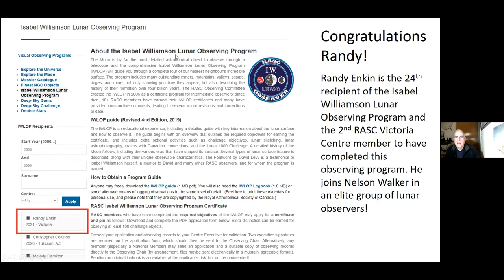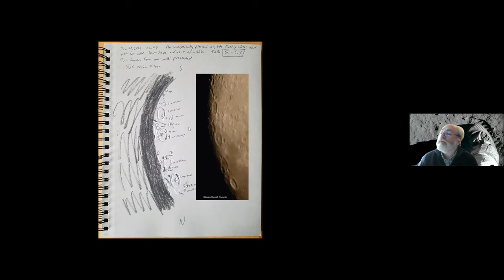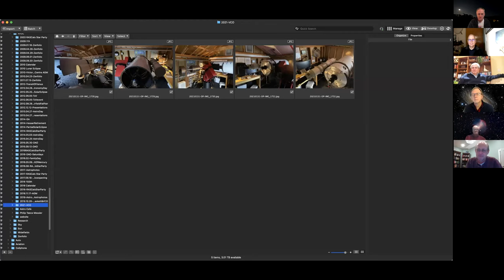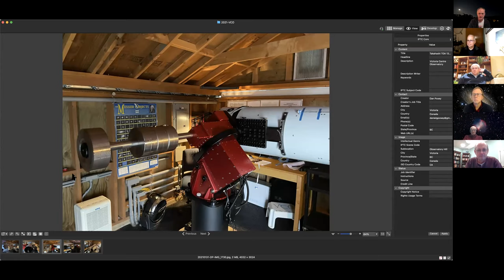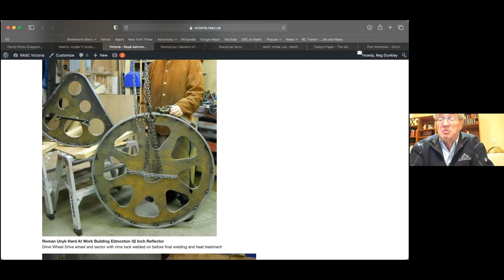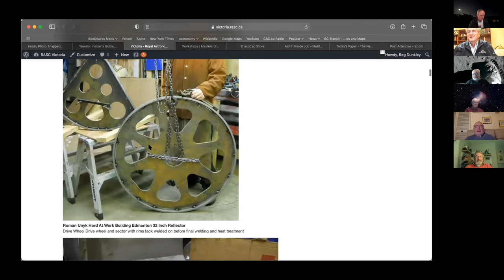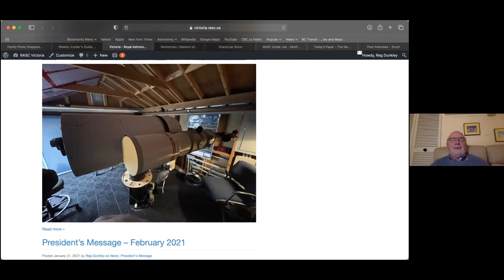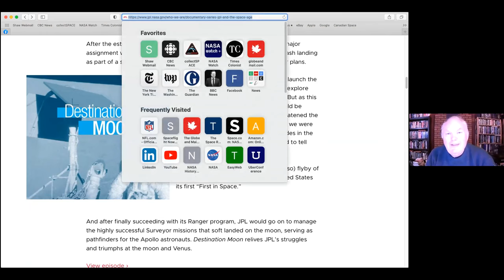Astronomy Cafe - Feb 1, 2021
Astronomy Cafe - February 1, 2021 - transcript video
Zoom transcript recording for the online meeting of RASC Victoria Centre's Astronomy Cafe.

0:00:00 - Chit chat
0:04:40 - Intro  and announcements- Chris Purse
0:05:50 - Randy Enkin awarded the Isabel Williamson Lunar Observing Program
0:08:15 - Special Interest Groups (SIGs) - David Lee & John McDonald
0:11:08 - Observing the Moon Jan 29th sketch - Randy Enkin
0:16:06 - Urban Eagle photo - John McDonald
0:20:15 - New members intro
0:25:00 - VCO - new Takahashi refractor installed - Joe Carr
0:29:00 - Review of Astro Cafe web page for Jan 25th - Reg Dunkley
- Celestron mount for sale
- Solar Orbiter photo of Venus, Earth & Mars
- Astrophotos from Edmonton - Dave Robinson
- VCO - new Takahashi refractor
0:53:30 - Chris Gainor - Solar Orbiter article in Skynews, Mars missions arriving this month, JPL documentaries
0:59:55 - Chit chat
1:01:09 End